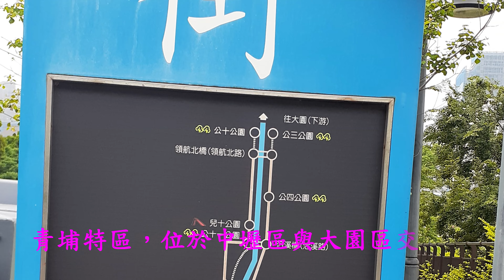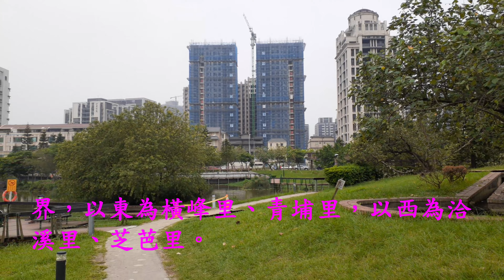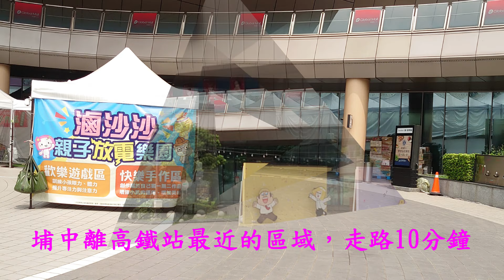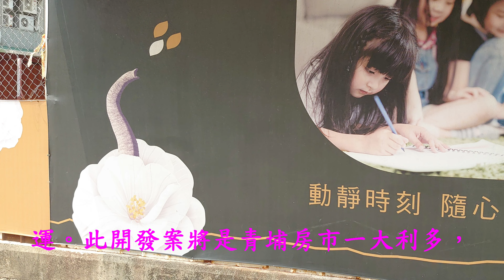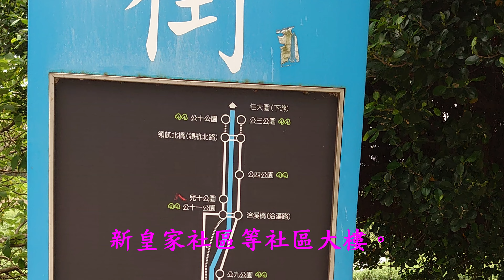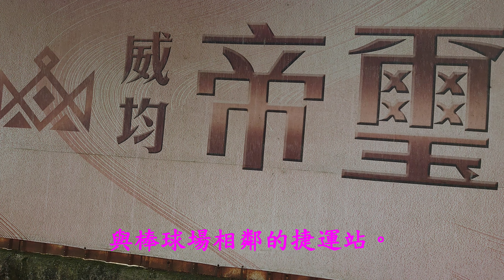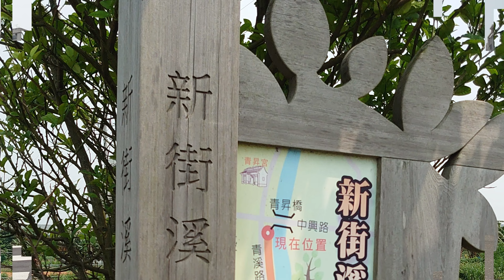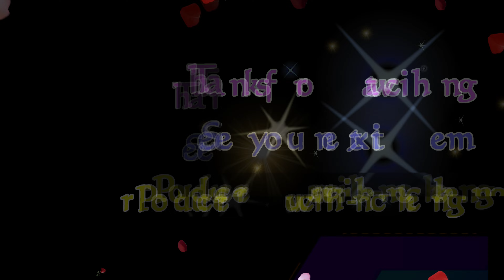中壢青埔特區馬拉松(下)4K~戀戀超馬